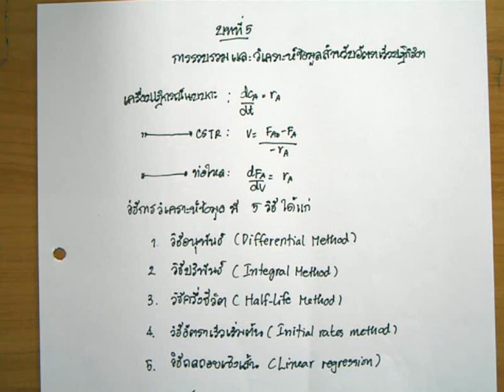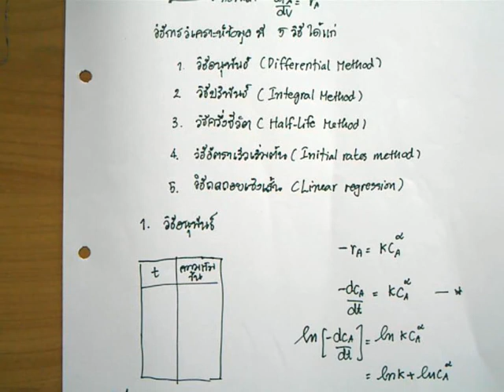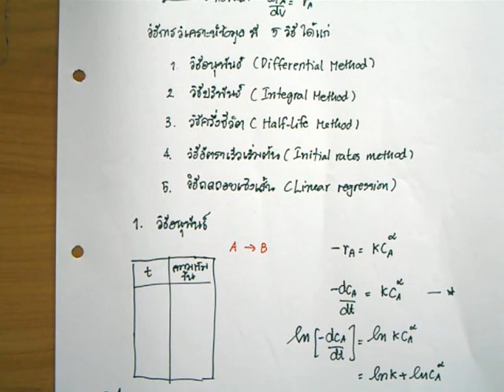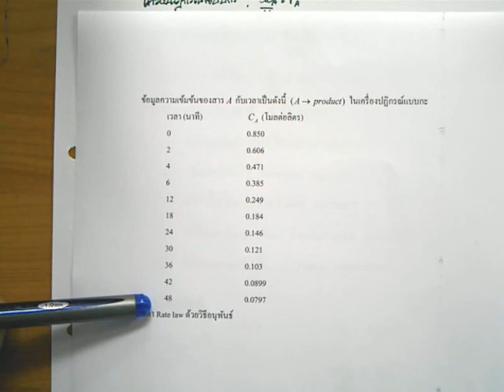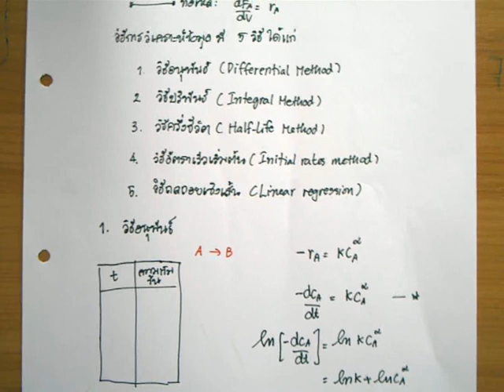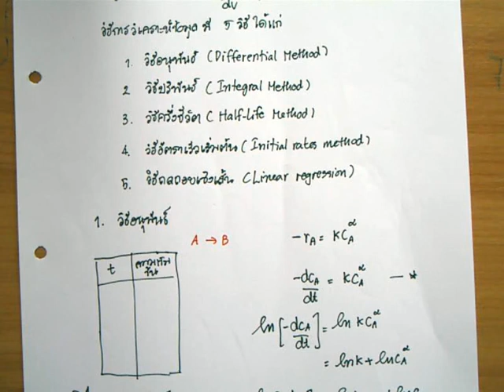akkarat kinetics55 16-1